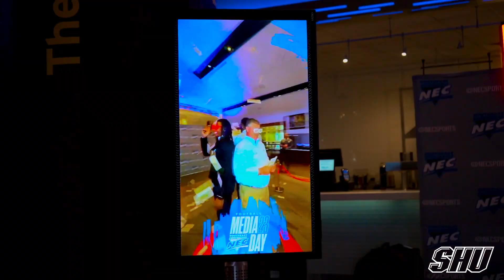NEC Football - Social Media Day 2023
Check out some highlights from DeAndre Byrd and Malik Grant at
NEC Social Media Day!